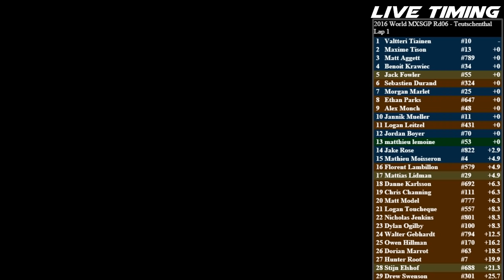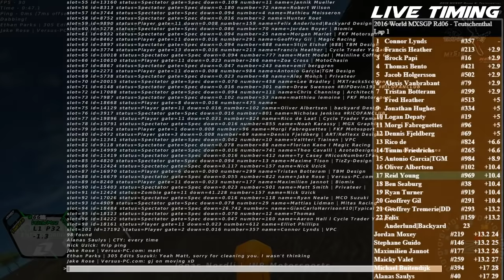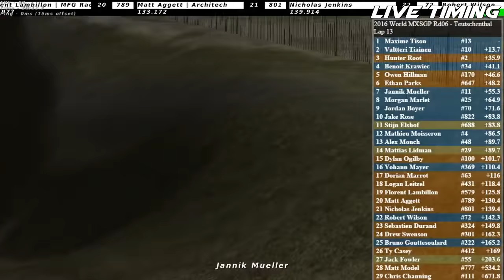Mx Simulator - 2016 MXSGP Kenny Racing Championship Rd 6 - Teutschenthal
Full livestream of the 6th round of the Kenny Racing MXSGP Championship 2016.